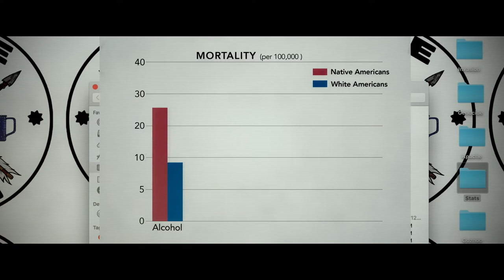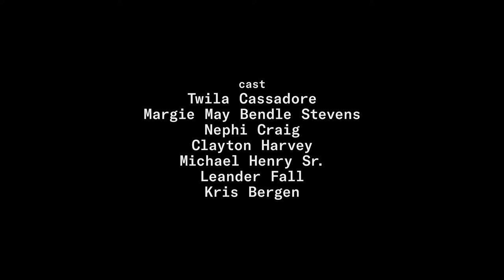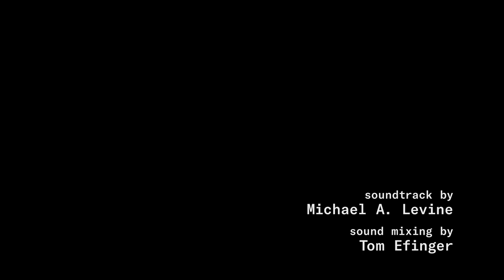The Hunt by Sanjay Rawal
This short film "The Hunt," by Sanjay Rawal, follows two characters—Chef Nephi Craig of the White Mountain Apache Nation and master forager Twila Cassadore of the San Carlos Apache Nation—as they work with Indigenous foodways to promote processes of healing and recovery from historical trauma.

On our site, you can read an accompanying op-ed by Sanjay and the film’s executive producer A-dae Romero-Briones (Cochiti/Kiowa) emphasizing the power of strengthening traditions and relationships with the land.

Emergence Magazine is an online publication featuring innovative stories that explore the threads connecting ecology, culture, and spirituality.